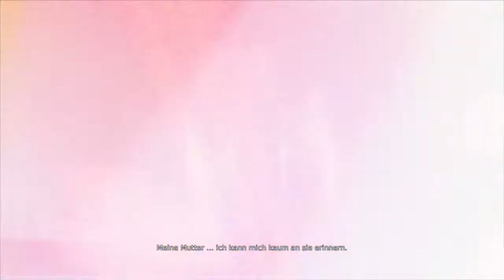Ende der Jagd - DmC: Devil May Cry #2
In DmC: Devil May Cry schlüpfen wir in die Rolle von Dante, einem Nephilim, sprich dem Kind eines Engels und eines Dämons. Auf der Suche nach seiner Vergangenheit und Rache kämpfen wir an der Seite des „Ordens“, um die von Dämonen unterdrückte Menschheit zu befreien. Wobei das für Dante eher nebensächlich ist.

DmC Devil May Cry ist ein im Januar 2013 für PC, Xbox360 und Playstation3 erschienenes Action-Spiel und der neueste Teil der Devil May Cry Serie des Entwicklerstudios Capcom. DmC entstand zudem unter Leitung von Ninja Theory. Die Erweiterung „Vergil´s Downfall“ erschien im März 2013.